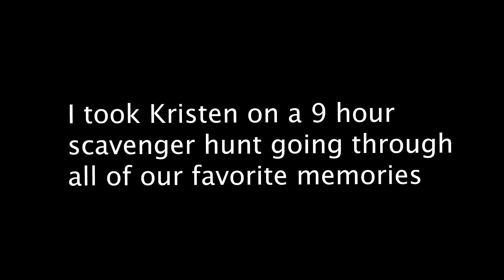Zach and Kristen's PROPOSAL Video!